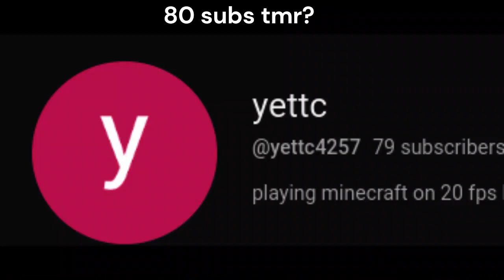skywars 7 (eaglercraft)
v laggy zentic
zentic.cc
resent client (offline)
like abd sub thabks